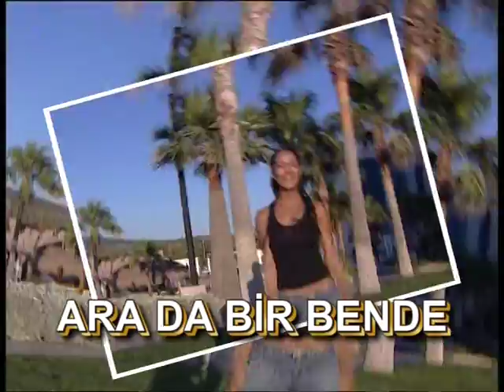Heyecanlı Yaz Yayın 3